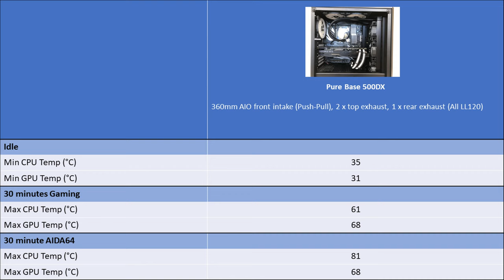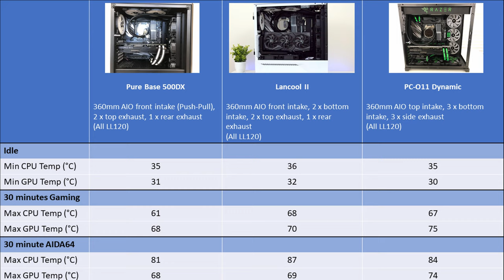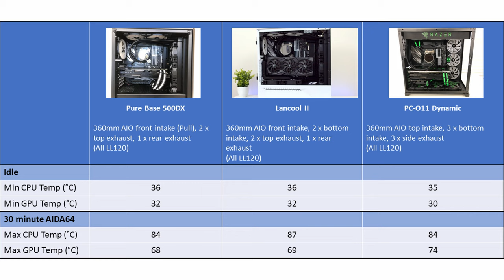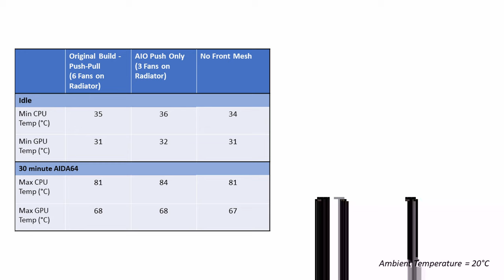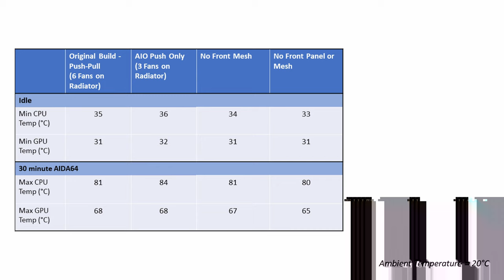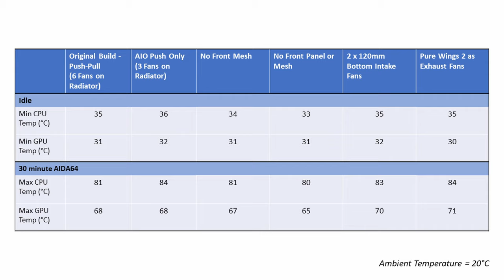be quiet! Pure Base 500DX Case Review & Thermal Testing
Following on from my Pure Base 500DX High End £3500 PC Build I share my thoughts on this case together with my thermal testing results. Links to parts used in the build are listed below.

0:00 Introduction
0:39 What is new with Pure Base 500DX
3:14 What I Liked
09:14 What I would do differently if Building Again in this Case
13:11 What I Didn't Like
16:04 Thermal Testing
27:45 Conclusion
28:23 Completed Build Footage

• be quiet Pure Base 500DX - Black
• MSI Prestige X570 Creation
• Samsung 970 EVO 1 TB
• Samsung 860 QVO 1 TB SATA 2.5" Internal SSD
• G.SKILL Trident Z Neo (For AMD Ryzen) Series 64GB (4 x 16GB) F4-3600C18Q-64GTZN
• Corsair RM850x 80 PLUS Gold, 850 Watts, Fully Modular ATX Power Supply Unit
• AMD Ryzen 3900X
• ASUS ROG Strix GeForce RTX 2080 Ti OC Edition
• Deepcool Castle 360EX
• Corsair LL120 RGB Fans
• DEEPCOOL FH-10 Integrated Fan Hub

Music